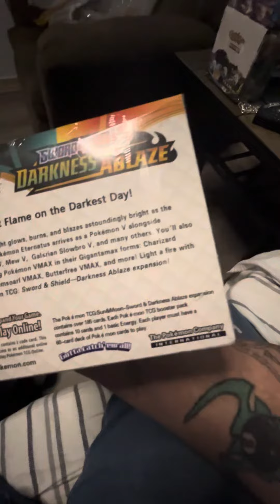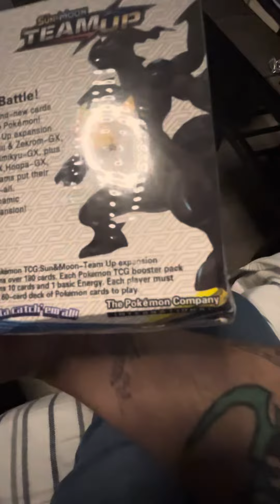Shipment came yaaaaaay!!! In Lake Havasu City (Arizona) 2023